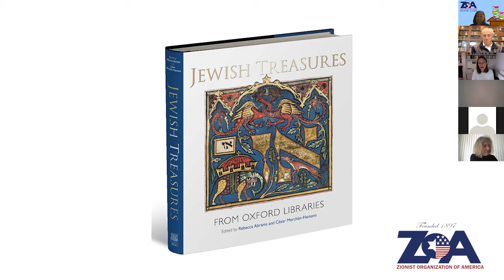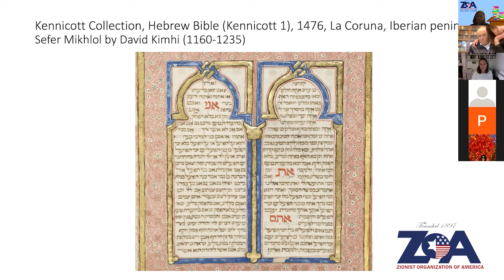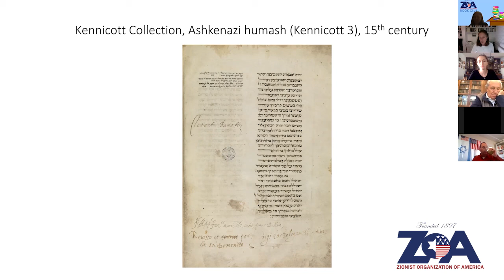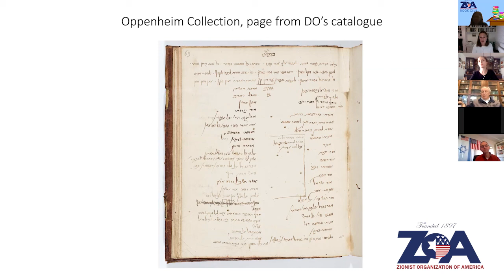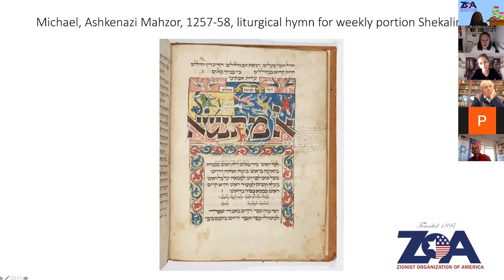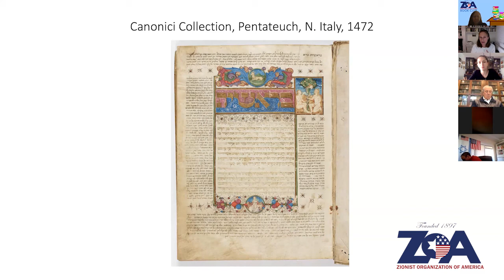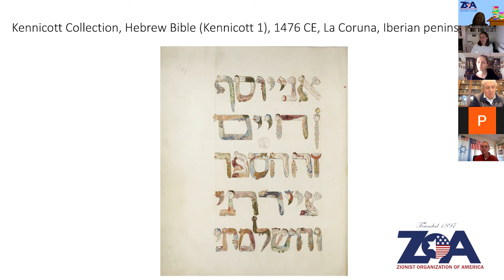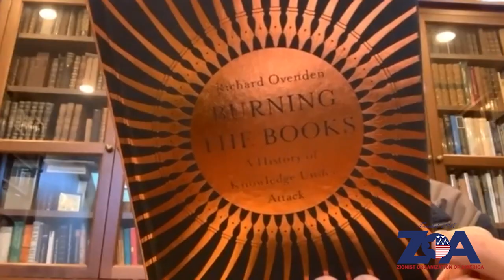ZOOM With ZOA Book Club: Featuring Martin Gross & Rebecca Abrams; "Jewish Treasures..."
ZOOM With ZOA Book Club #29:

"Jewish Treasures from Oxford Libraries"
Featuring Philanthropist/Jewish Community Activist Martin Gross & Award Winning Author Rebecca Abrams